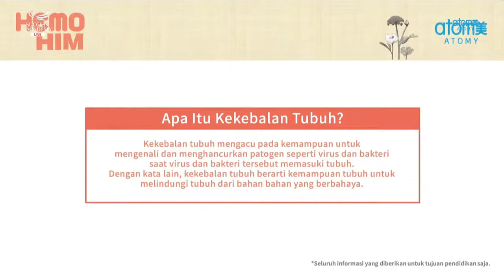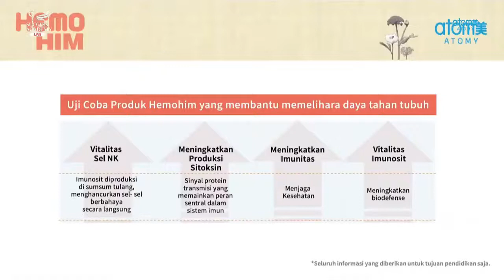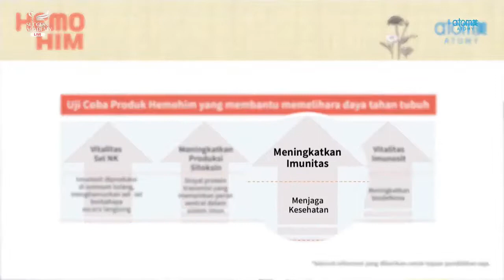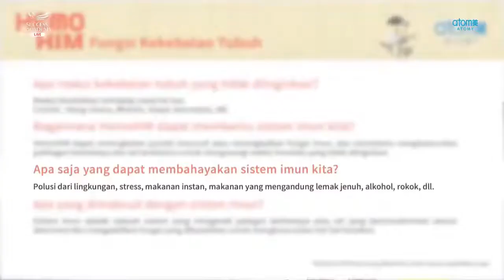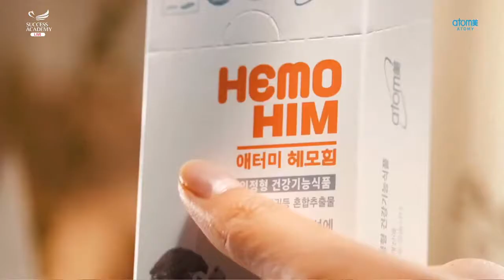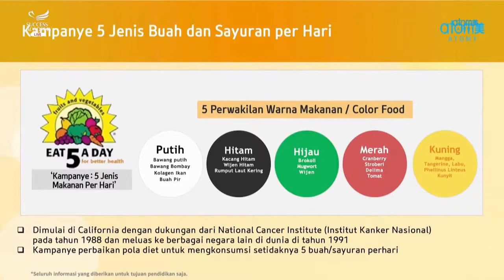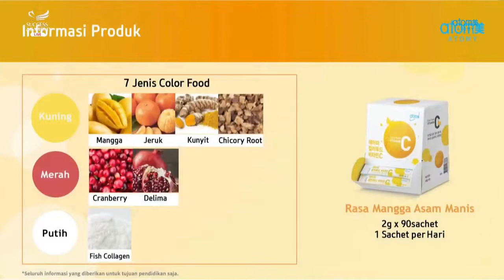Informasi Produk I Atomy HemoHim & Vitamin C